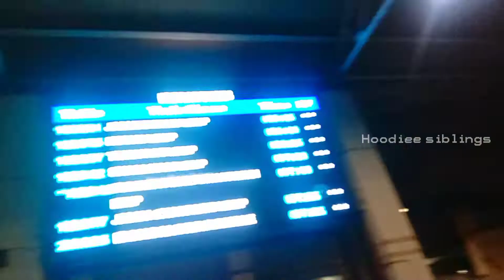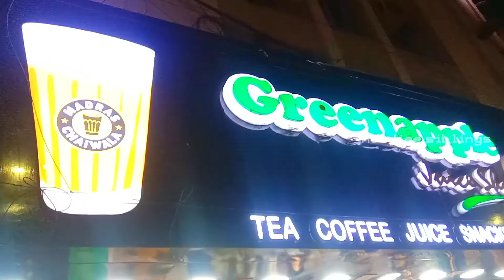Chennai ku poitu vantan.....vlog2 | Hoodiee siblings